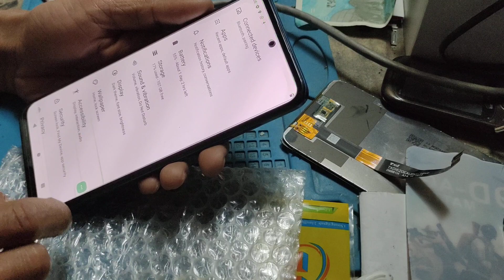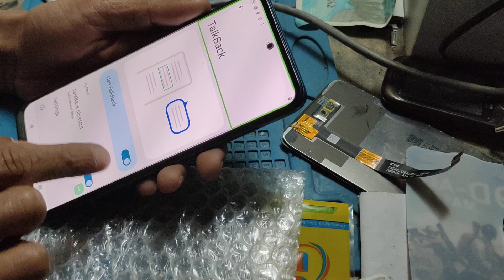how to fix hang touch Motorola Moto g51 5g TalkBack speak 🗣️ problem touch not working properly ith